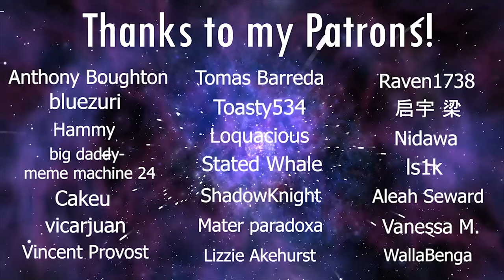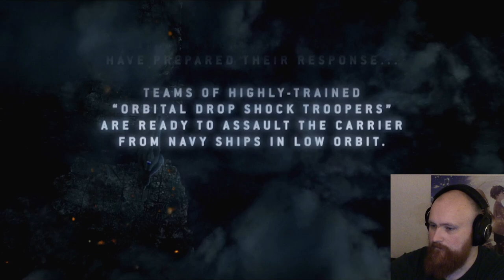Blind Playthrough: Halo 3: ODST - Part 1